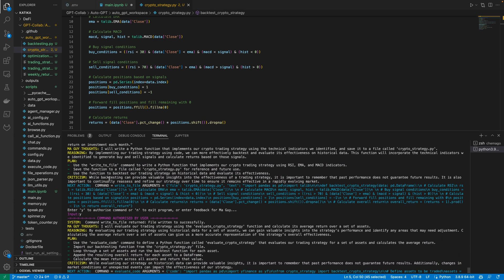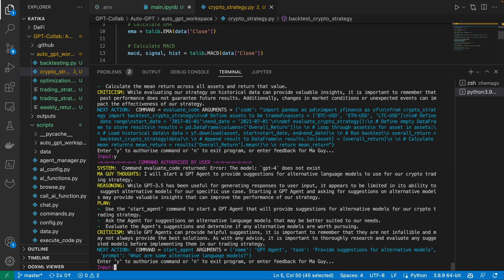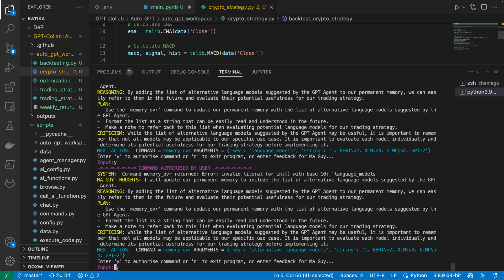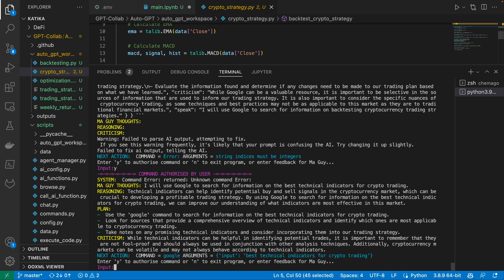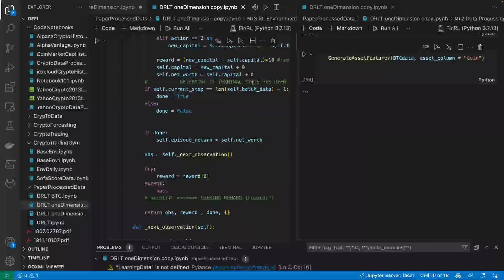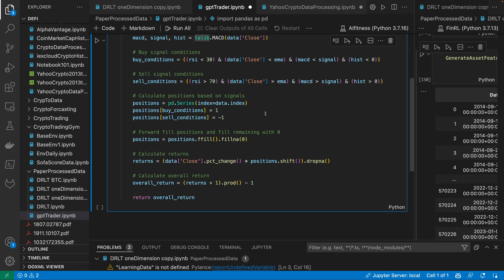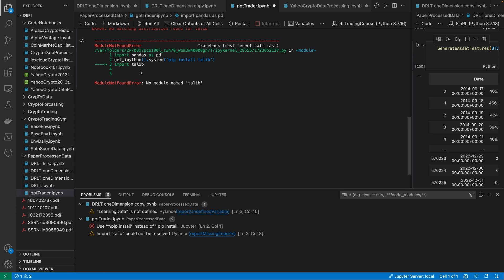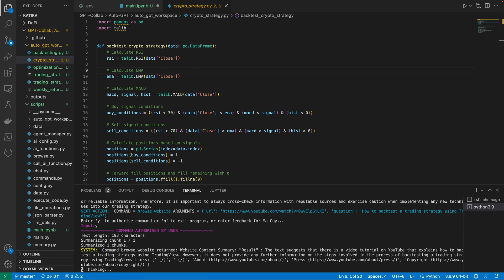Experimenting with Auto-GPT | Creating a Trading Strategy using Technical Indicators with AI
The video is a fascinating exploration of the intersection between artificial intelligence and the financial markets. In this video, we witness Auto-GPT working to find a profitable trading strategy using technical indicators as prompted by the user. Auto-GPT is an open source project that aims to automate chatGPT, GPT, GPT3.5 and GPT4 for completing tasks. Amazing work from Toran Bruce Richards and the open source community.